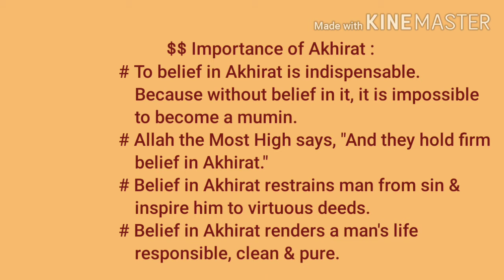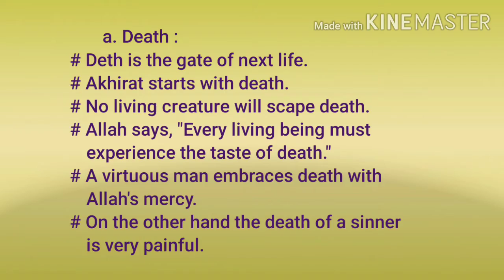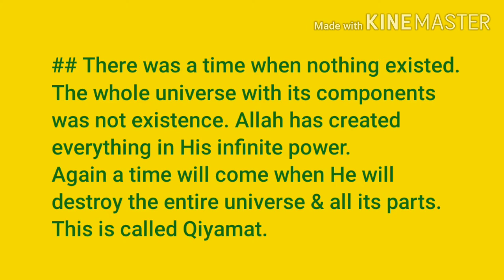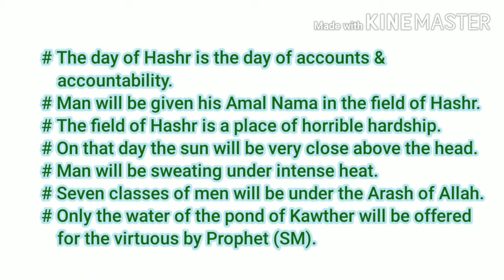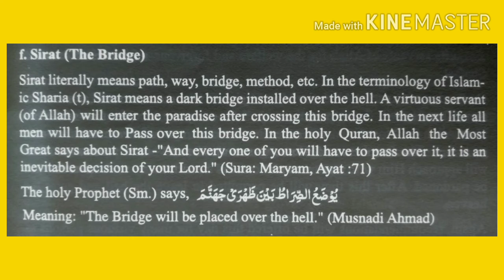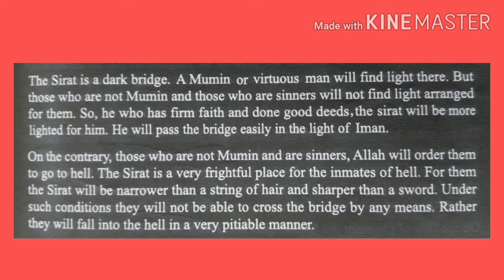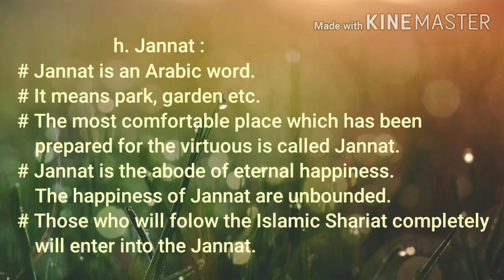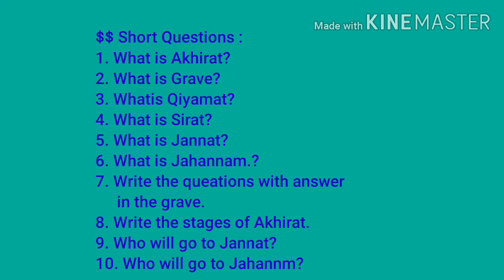Class 9-10 Islm &Mrl Edn Ch1 Lecture1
Md. Faruq Hossen, Sr. Asst. Teacher of Islamabad Collegiate School Khulna has delivered a lecture on 'Akhirat' Chapter1 of ISLAM and Moral Education Book of Class 9-10 especially for the students of English Version